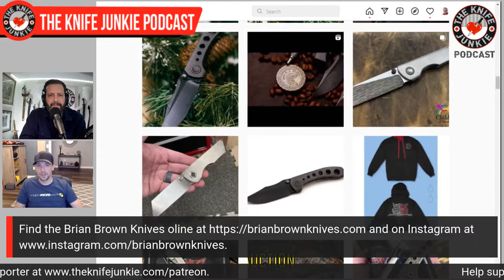Custom Knife Maker Brian Brown - The Knife Junkie Podcast Episode 304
Brian Brown, custom knife maker, joins Bob "The Knife Junkie" DeMarco on episode 304 of The Knife Junkie Podcast.

In a few short years, Brown has made a huge impression on the knife world, winning awards and taking his custom designs mainstream. Brown's first foray into production knives was a huge success, gaining instant popularity in enthusiast circles with his the titanium frame lock, Yeager-M, a hollow ground, steep tipped Wharncliffe on bearings, expertly crafted by Reate. Brown's other production knife is the recent blockbuster, Raptor, a double-peaked, hollow ground, clip point,  M390 blade, on a super-smooth and ergonomic titanium body. The Raptor's blade design was based on his custom folder Warthog, which won the Best Tactical Folder award at Blade Show 2021, and shows a radical design departure from the Yeager.

Still in the early stages of his knife making career, Brown discusses the challenges of running a small knife business and balancing passion with responsibility. He talks about the struggles of going from a steady job in retail, supporting a family, to risking it all for his dream of making knives full time. Brown's trajectory illustrates perfectly the notion that with a lot of passion, conviction and hard work, dreams can be achieved.

Be sure to support The Knife Junkie and get in on the perks of being a Patron -- including early access to the podcast and exclusive bonus content. for details.

🔪 SHOPPING FOR A KNIFE 🔪
The Knife Junkie Knives for Sale Webpage --